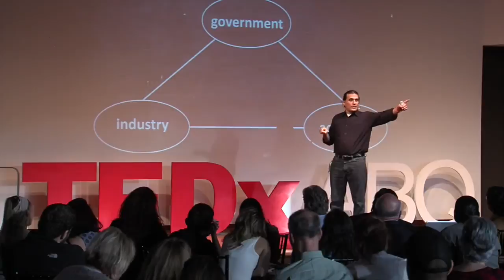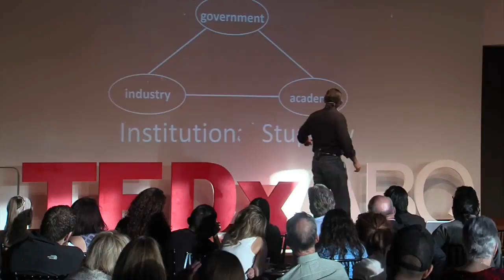The Quadruple Helix and Power to the People | Jorge Garcia | TEDxABQSalon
Our society is characterized as the knowledge and information society. We are highly dependent on higher forms of balance and equilibrium to achieve movement. To a certain extent, our society is very much concentrated in reaching balance, however the many conflicts around the world continue to undermine our quest for balance and equilibrium. The Triple Helix of Strategic Alliances is a social linguistic paradigm Jorge Garcia encountered while working in Latin America researching social systems and microelectronics. However, he recognized that the missing part in the Triple Helix was the inclusion of communities as the core of all development and the inclusion of non-for profit organizations. The inclusion of these two aspects of our system is what makes the Quadruple Helix of Strategic Relationships for Social Development an ideal system to ensure that balance and equilibrium is created and maintained.

Jorge Garcia is the President and Founder of the Center for Social Sustainable Systems (CESOSS), a community based research and learning center located in the Atrisco community in Albuquerque, New Mexico. Jorge's studies and work has focused on projects that support the social, cultural, political and economic development of marginalized communities. For over two decades, Jorge Garcia has collaborated on issues related to community development and the development of the knowledge society. His main involvement has been with the Latin American region supporting the development of research and education in microelectronics, as well as creating specific social development/technology projects in Ecuador, Bolivia, Venezuela, Mexico, Colombia, New Mexico, and Brazil. He is directly associated with many community initiatives, including an international effort to safeguard Traditional Knowledge and the development of an international network of indigenous timekeepers.